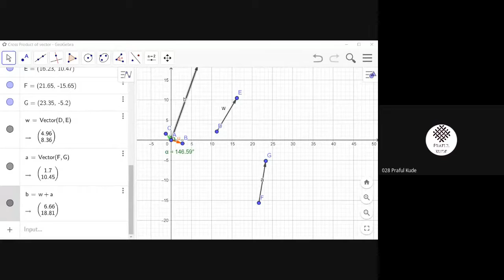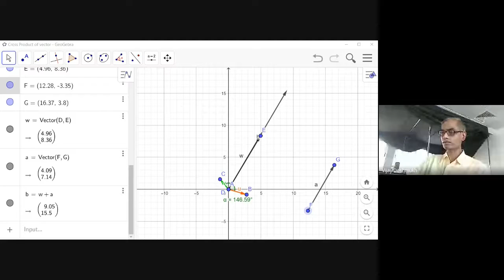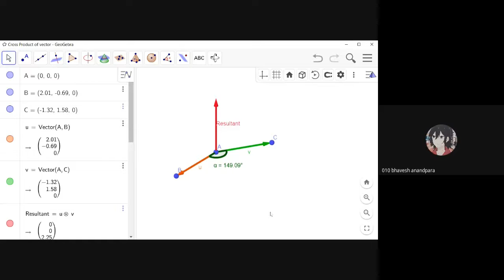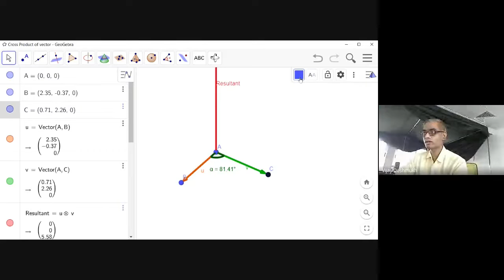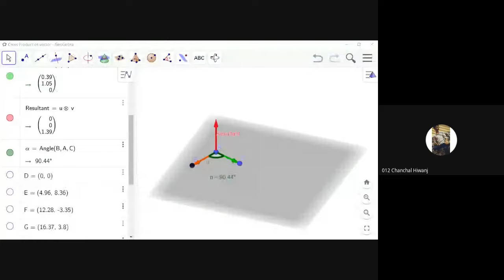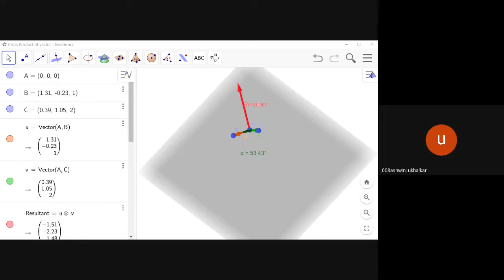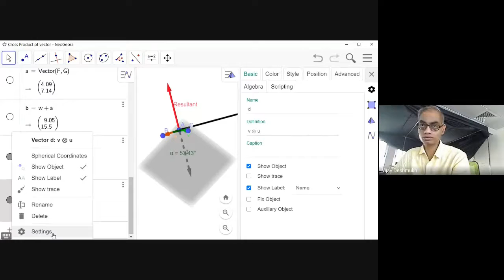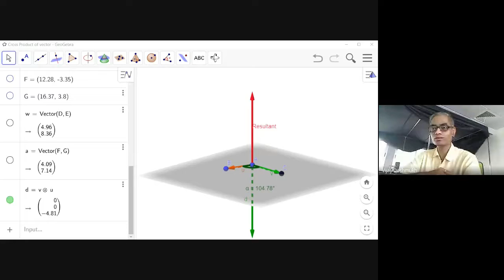Lecture 4 Comp 11 June 2021